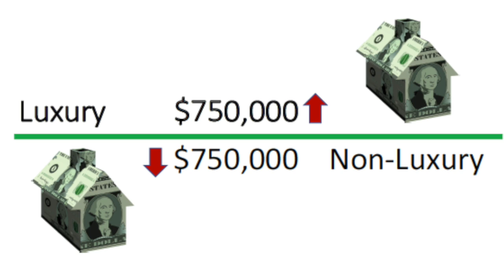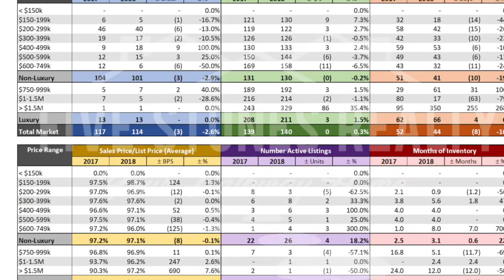Nest Egg News The Woodlands March 2018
This video is about Nest Egg News March 2018 single family housing real estate market statistics and trends for The Woodlands TX.. Nest Egg News March 2018 will give you insight into how your home value is doing and how the overall single family home market is performing.